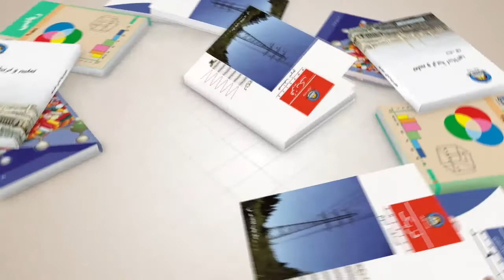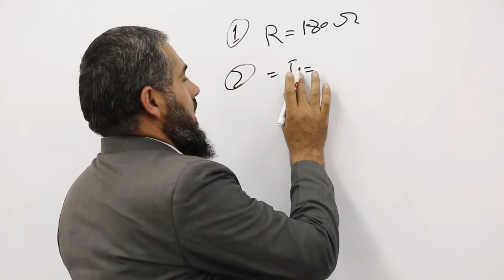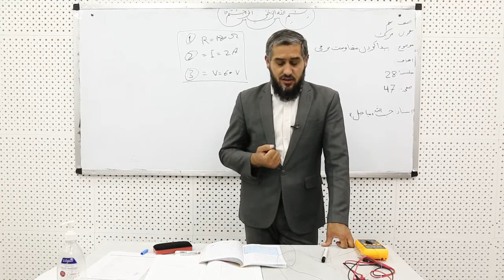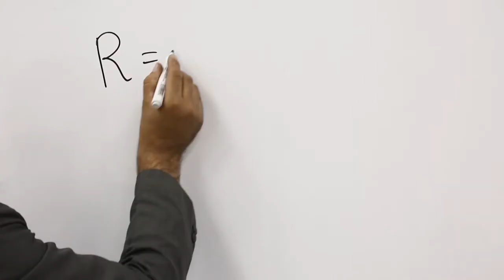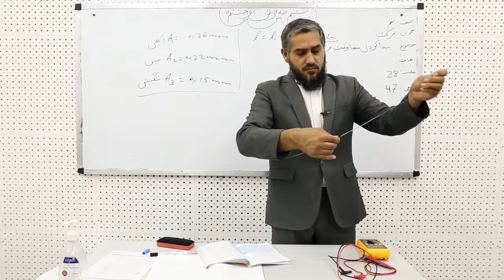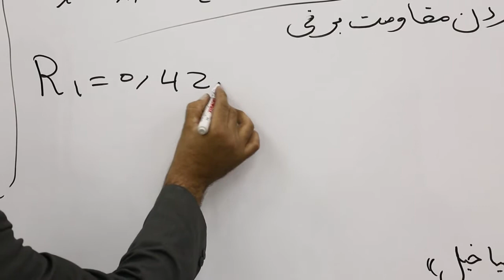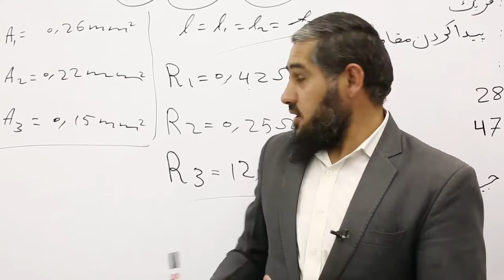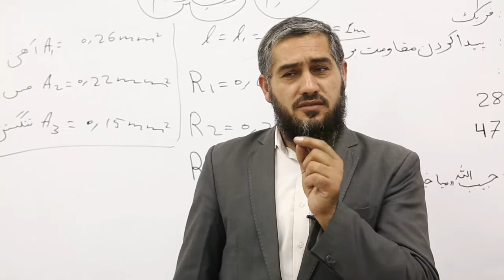صنف 9 مضمون فزیک درس 28 موضوع پیدا کردن مقاومت برقی